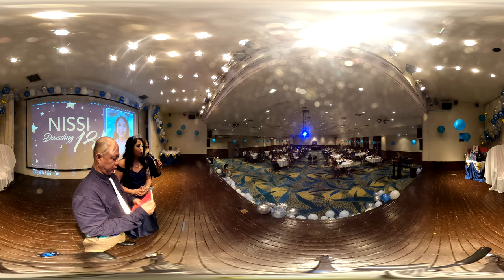Nissi's 18th Debut Birthday - Thank You Remarks in 360 Video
This is a 360 video so feel free to look around and enjoy a virtual reality (VR) experience.